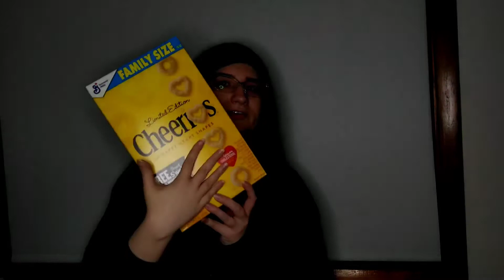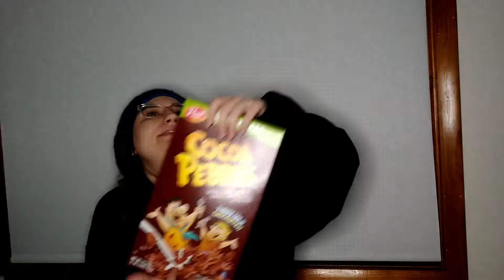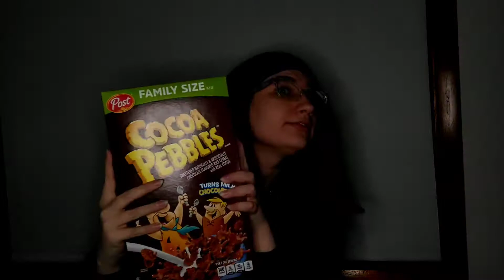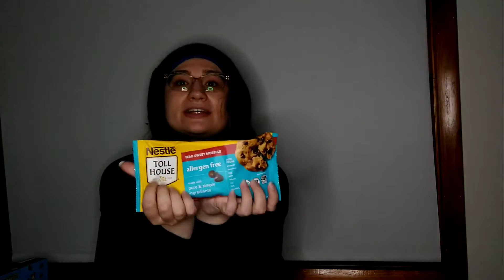Cheap and Easy Vegan Snacks + Face Reveal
Not every vegan snack is healthy and expensive! In this video, I show off some of my vegan snack staples!

note: this was recorded on a cellphone, so that's why the exposure is just so wonky. I bought an actual camera to fix that issue after filming this!